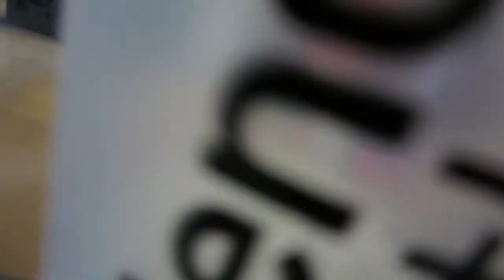MEETING STAMPY // Jessi Sanfilippo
There was a boat load of stuff to get done before my trip to Arizona all while Steve being out of town for work the whole time and fun stuff like going to YouTube Space LA to meet Stampy and TheCommonPeople as they launched their new show, WonderQuest. Dylan was adorably so excited and nervous. I'm also realizing as I powered through this edit that HOLY MOLY, JESS! I need to take care of my skin and my body. No more late night chicken wings and garlic knots for this girl. YEESH! P.S. I missed you nerds. I'm never letting footage pile up like this ever again.